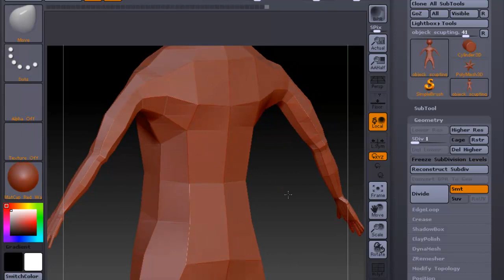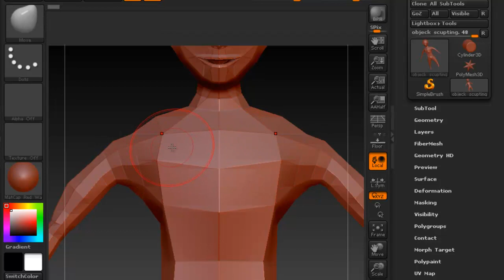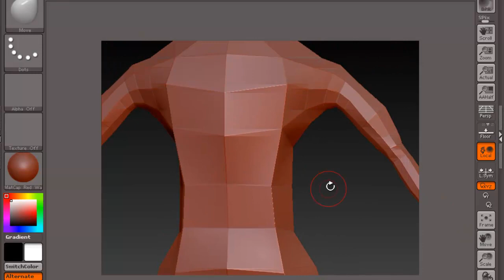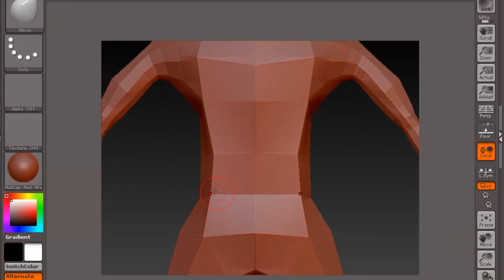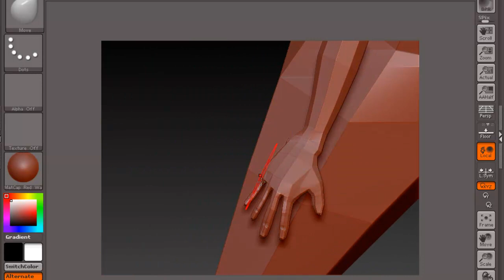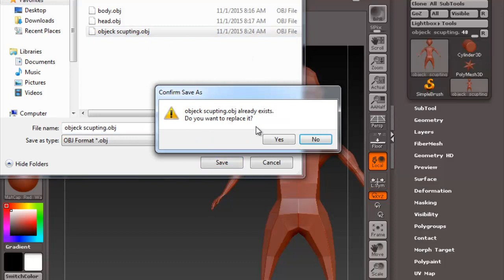Final Tutorial modeling for beginer